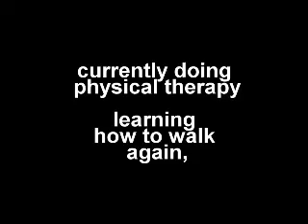vlog update sept 2019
a quick run down of everything i've been going through since 2017